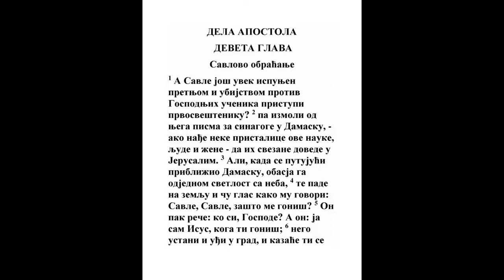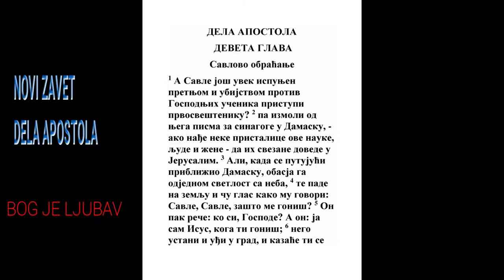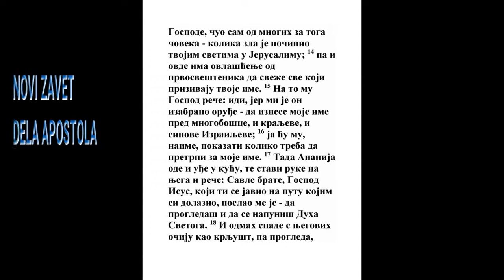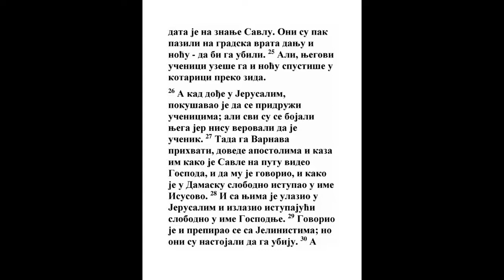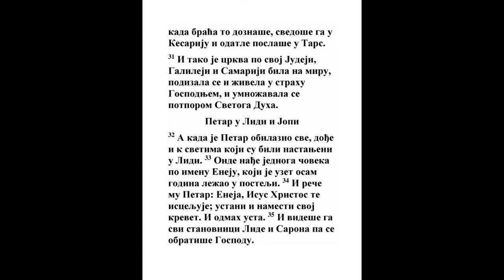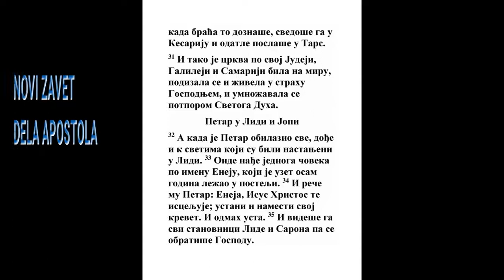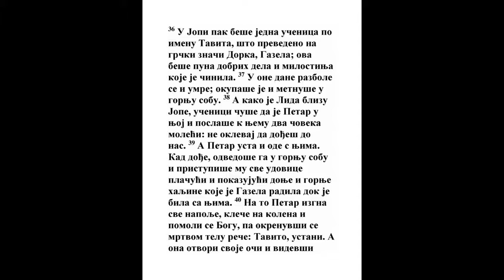DELA APOSTOLA DEVETA GLAVA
1 A Savle još dišući pretnjom i smrću na učenike Gospodnje pristupi k poglavaru svešteničkom,
Dela 8:3, Dela 22:4, Dela 26:10, Gal. 1:13, 1 Tim. 1:13
2 I izmoli u njega poslanice u Damask na zbornice, ako koga nađe od ovog puta, i ljude i žene svezane da dovede u Jerusalim.
3 A kad beše na putu i dođe blizu Damaska, ujedanput obasja ga svetlost s neba,
Dela 9:27, Dela 22:6, 1 Kor. 9:1, 1 Kor. 15:8
4 I padnuvši na zemlju ču glas gde mu govori: Savle! Savle! Zašto me goniš?
Dan. 8:16, Mt. 25:40, Dela 22:7, Dela 23:9, 1 Kor. 8:12, 1 Kor. 12:12, Ef. 5:30
5 A on reče: Ko si Ti, Gospode? A Gospod reče: Ja sam Isus, kog ti goniš: teško ti je protivu bodila praćati se.
Mt. 25:45, Jn. 12:16, Dela 5:39, Dela 23:9, 1 Tim. 1:13
6 A on drhćući od straha reče: Gospode! Šta hoćeš da činim? I Gospod mu reče: Ustani i uđi u grad, pa će ti se kazati šta ti treba činiti.
1 Sam. 3:10, Jezek. 2:1, Dan. 10:11, Lk. 3:10, Lk. 8:47, Dela 2:37, Gal. 1:1
7 A ljudi koji iđahu s njim stajahu i čuđahu se, jer čujahu glas a ne viđahu nikoga.
Dan. 10:7, Dela 22:9
8 A Savle usta od zemlje, i otvorenim očima svojim nikoga ne viđaše. A oni ga uzeše za ruku i uvedoše u Damask.
Dela 13:11, Dela 22:11
9 I beše tri dana slep, i ne jede, niti pi.

10 A u Damasku beše jedan učenik, po imenu Ananija, i reče mu Gospod u utvari: Ananija! A on reče: Evo me, Gospode!

11 A Gospod mu reče: Ustani i idi u ulicu koja se zove Prava, i traži u domu Judinom po imenu Savla Taršanina; jer gle, on se moli Bogu,
Dela 21:39
12 I vide u utvari čoveka, po imenu Ananiju, gde uđe i metnu ruku na nj da progleda.

13 A Ananija odgovori: Gospode! Ja čuh od mnogih za tog čoveka kolika zla počini svetima Tvojim u Jerusalimu;
Dela 26:10
14 I ovde ima vlast od glavara svešteničkih da veže sve koji prizivaju ime Tvoje.
Dela 7:59, Dela 22:16, 1 Kor. 1:2, 2 Tim. 2:22
15 A Gospod mu reče: Idi, jer mi je on sud izbrani da iznese ime moje pred neznabošce i careve i sinove Izrailjeve.
Dela 13:2, Dela 22:21, Dela 25:22, Rim. 1:1, Rim. 1:5, 1 Kor. 15:10, Gal. 1:15, Gal. 2:7, Gal. 2:8, Ef. 3:7, Kol. 1:25, 1 Tim. 2:7, 2 Tim. 1:11
16 A ja ću mu pokazati koliko mu valja postradati za ime moje.
Mt. 10:21, Jn. 15:20, Dela 20:23, 2 Kor. 4:9, 2 Kor. 11:23, 1 Sol. 3:3, 2 Tim. 1:12
17 I pođe Ananija, i uđe u kuću, i metnuvši ruke na nj reče: Savle, brate! Gospod Isus, koji ti se javi na putu kojim si išao, posla me da progledaš i da se napuniš Duha Svetog.
Dela 2:4, Dela 22:12
18 I odmah otpade od očiju njegovih kao krljušt, i odmah progleda, i ustavši krsti se.
2 Car. 6:20, Dela 22:13, Dela 22:16
19 I pošto pojede okrepi se; i bi Savle nekoliko dana s učenicima koji behu u Damasku.
Dela 26:20
20 I odmah po zbornicama propovedaše Isusa da je On Sin Božji.
Dela 8:37, Dela 17:2, Dela 17:17, Gal. 1:23
21 A svi koji slušahu divljahu se i govorahu: Nije li ovo onaj što gonjaše u Jerusalimu one koji spominjahu ime ovo, i ovde zato dođe da ih povezane vodi glavarima svešteničkim.
1 Sam. 19:24, Mt. 13:54, Dela 3:10, Gal. 1:13
22 A Savle se većma siljaše i zabunjivaše Jevreje koji žive u Damasku, dokazujući da je ovo Hristos.
Dela 9:27, Dela 18:28
23 A kad se navrši podosta dana, dogovoriše se Jevreji da ga ubiju.
Dela 23:12
24 Ali Savle doznade njihov dogovor; a oni čuvahu vrata dan i noć da bi ga ubili;
1 Sam. 19:12, 2 Kor. 11:26
25 A učenici ga uzeše noću i spustiše preko zida u kotarici.
Is.N. 2:15, 1 Sam. 19:12, Dela 17:10, 2 Kor. 11:32
26 A kad dođe Savle u Jerusalim, ogledaše da se pribije uz učenike; i svi ga se bojahu, jer ne verovahu da je učenik.
Dela 15:4, Dela 22:17, Gal. 1:17
27 A Varnava ga uze i dovede k apostolima, i kaza im kako na putu vide Gospoda, i kako mu govori, i kako u Damasku slobodno propoveda ime Isusovo.
Dela 4:36
28 I beše s njima i ulazi u Jerusalim i izlazi i slobodno propovedaše ime Gospoda Isusa.

29 I govoraše i prepiraše se s Grcima, a oni gledahu da ga ubiju.
Dela 6:1, 2 Kor. 11:26, Ef. 6:19
30 A kad razumeše braća, svedoše ga u Ćesariju, i otpustiše ga u Tars.

31 A crkve po svoj Judeji i Galileji i Samariji behu na miru, i napredovahu, i hođahu u strahu Gospodnjem, i umnožavahu se utehom Svetog Duha.
Ps. 119:165
32 I dogodi se kad Petar obilažaše sve, da dođe i k svetima koji življahu u Lidi.
Dela 8:14
33 I nađe tamo jednog čoveka po imenu Eneju, koji već osam godina ležaše na odru, jer beše uzet.

34 I reče mu Petar: Eneja! Isceljuje te Isus Hristos, ustani i prostri sam sebi. I odmah usta.
Mt. 8:3, Jn. 2:11, Dela 3:6